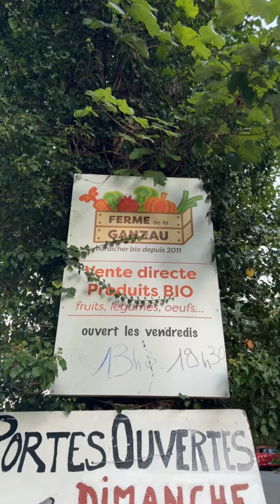La ferme de la Ganzau